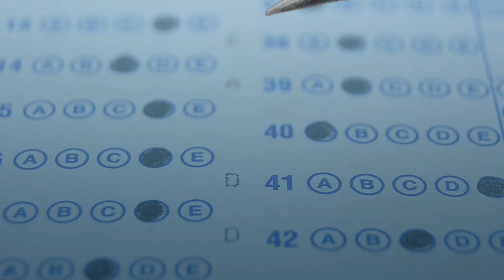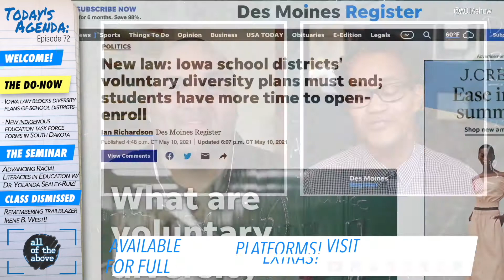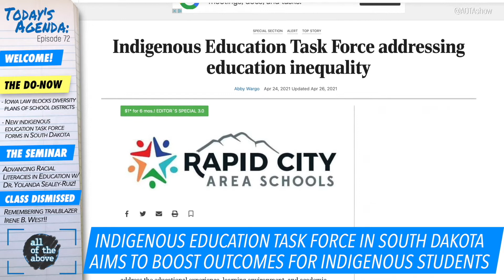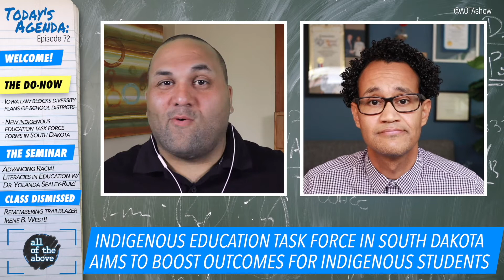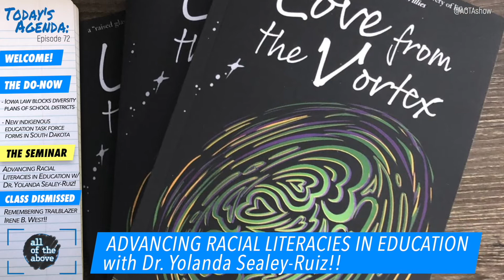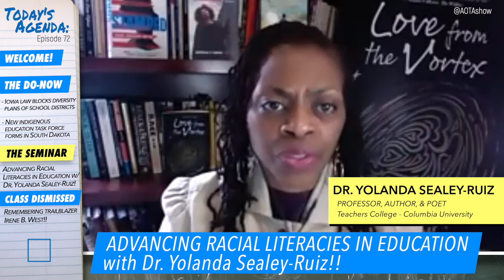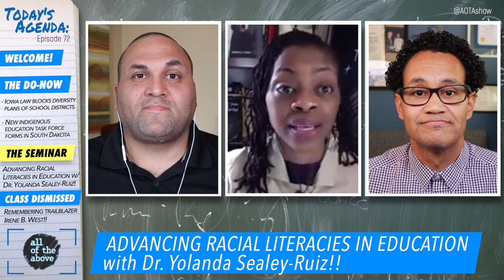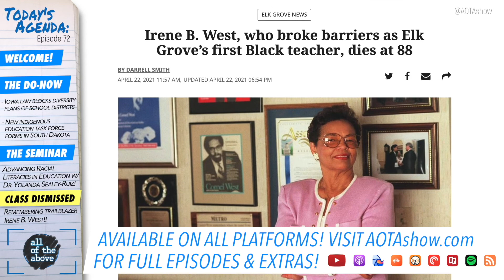Advancing Racial Literacies in Education w/ Dr. Yolanda Sealey-Ruiz - Episode 72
What role does racial literacy play in helping educators develop the capacity to respond to the  inequities that plague our educational system? And how should educators, school systems, and policymakers respond to the recent partisan backlash over racial justice efforts? To help us explore these questions, we’re joined by the phenomenally-dope Dr. Yolanda Sealey-Ruiz!! Dr. Sealey-Ruiz is an award-winning Associate Professor at Teachers College, Columbia University whose research focuses on racial literacy in teacher education, Black girl literacies, and Black and Latinx male high school students. But first, Jeff and Manuel take a look at recent headlines in education including a new law that blocks district diversity plans and a new task force in South Dakota focused on boosting educational outcomes for Indigenous students.

AGENDA
0:00 - Welcome!
5:45 - Iowa law blocks desegregation plans
18:40 - Indigenous Ed Task Force in SD
32:54 - Racial literacies w/ Dr. Sealey-Ruiz
1:03:49 - Salute to Irene B. West!